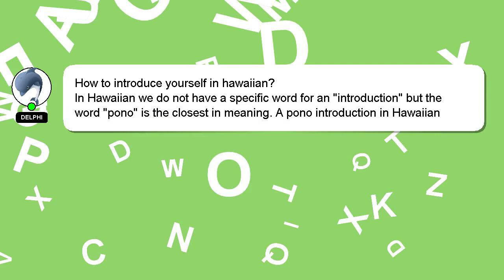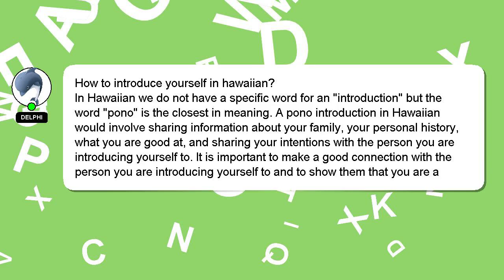How to introduce yourself in hawaiian?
Allow me to introduce myself briefly, Hey, I am Delphi. I am here to provide you with assistance in answering your questions. - How to introduce yourself in hawaiian?

I welcome your comments and chats if you have more detailed queries. Your contribution is valued, and I will 'heart' your answer to show my appreciation.

*2 What we are experimenting :*